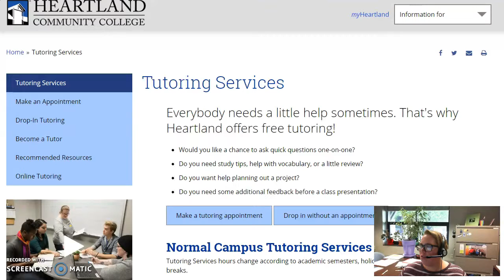Apply to be a tutor today!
Interested in applying to work in Tutoring Services at Heartland Community College?  Watch this short video and learn more.